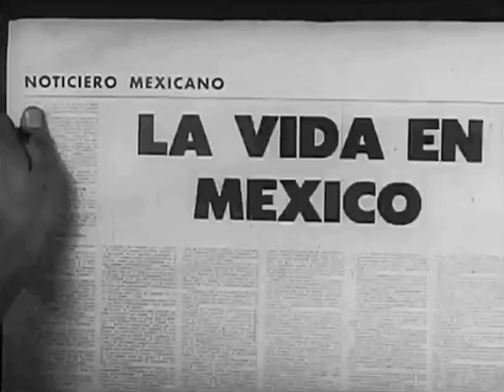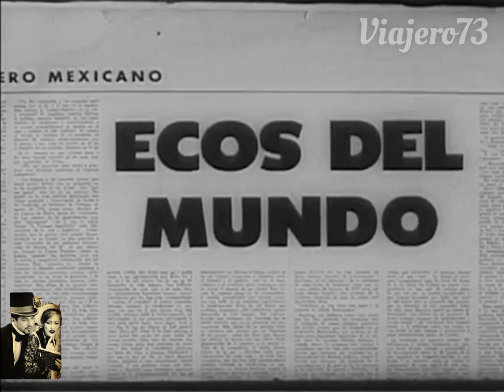“Noticiero Mexicano“ (1966) ( 2 )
Noticiero Cinematográfico “Noticiero Mexicano” que tenia como meta informar en el inicio o intermedio en los cines nacionales, daban noticias de espectáculos, notas culturales, políticas, deportivas e internacionales.